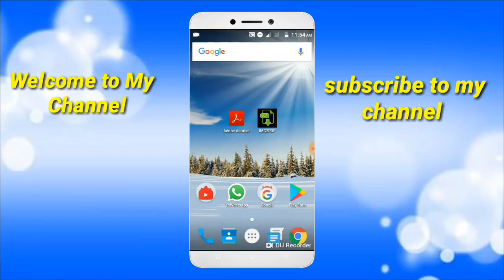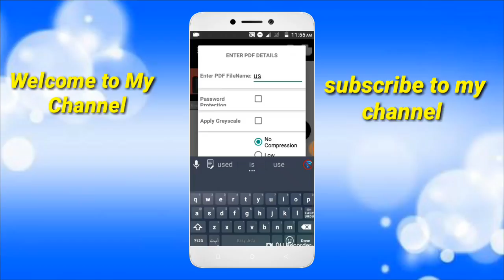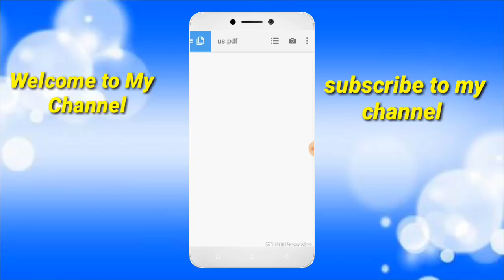How to Converte pdf photo convert to jpg||New WhatsApp Future 2018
Link2,img2pdf

online Usman